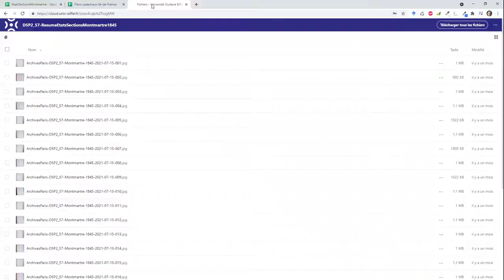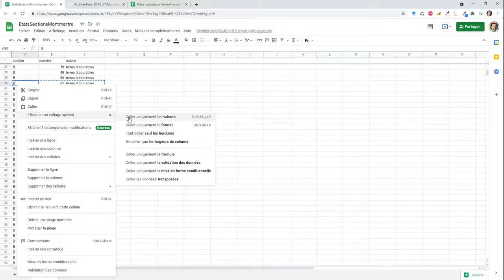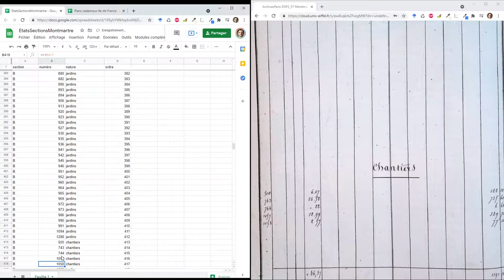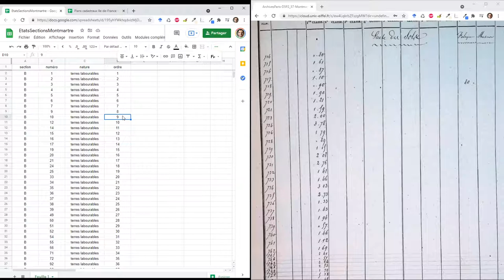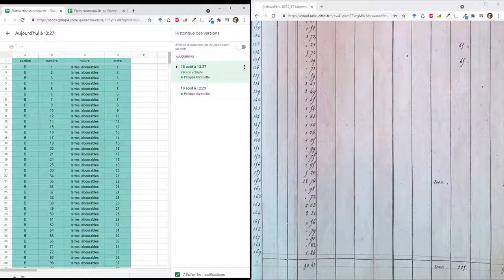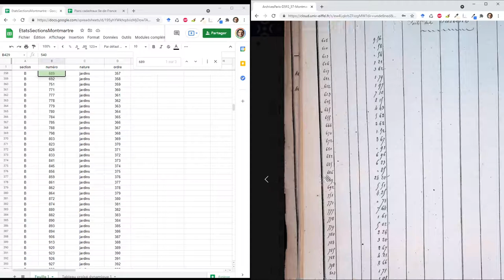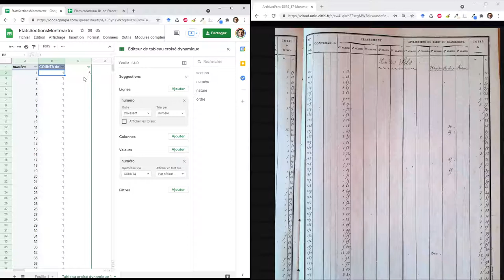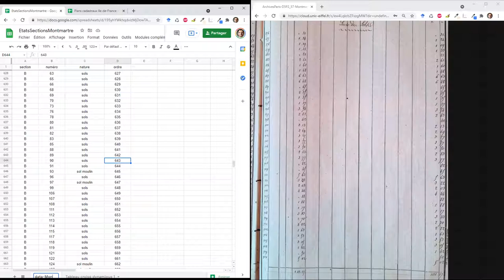Transformer des (résumés d') états de sections cadastrales en fichier tableurs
0:00 Ouverture des résumés d'états de section photographiés
0:45 Ouverture du fichier tableur partagé
1:03 Préparation des numéros de parcelles des lignes suivantes à l'aide d'une formule
1:41 Lecture des pages et ajout des numéros de parcelles de terres labourables
3:26 Remplacement des formules des numéros de parcelles par leur valeur
4:51 Ajout d'une colonne ordre pour sauvegarder l'ordre initial des lignes
5:32 Ajout des numéros de parcelles de vignes
6:25 Ajout des numéros de parcelles de jardins
7:38 Ajout des numéros de parcelles de sols
7:57 Gestion des numéros de parcelles répétés
9:30 Fin de l'ajout des numéros de parcelles : remplacement des formules des numéros de parcelles par leur valeur
9:54 Ajout de précisions sur les types de sols
12:26 Contrôle qualité : correction des doublons de numéros de parcelles à l'aide d'un tableau croisé dynamique
19:43 Contrôle qualité : vérification des numéros de parcelles manquants à l'aide d'une formule portant sur les valeurs du tableau croisé dynamique

Etats de sections numérisés aux Archives de la Ville de Paris pour le projet de recherche Urbanature de l'I-Site Future (université Gustave Eiffel)